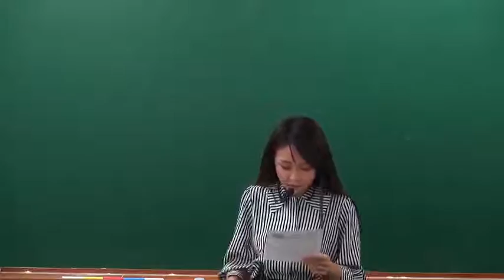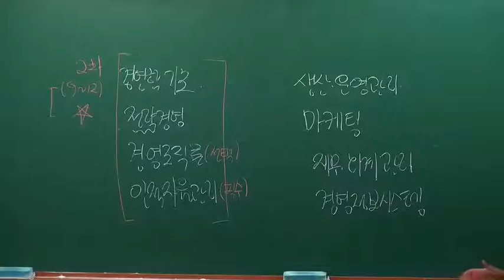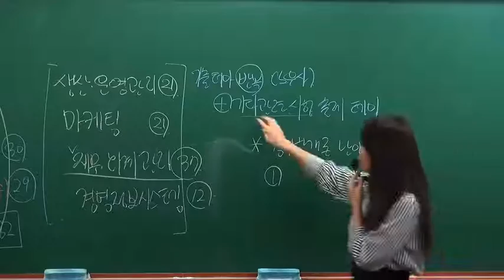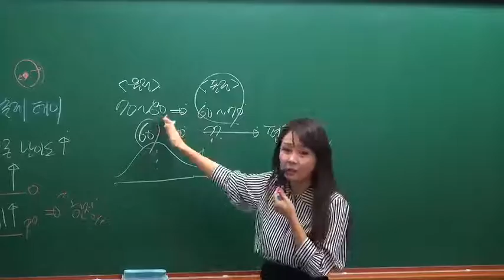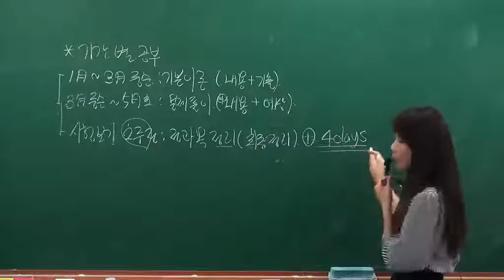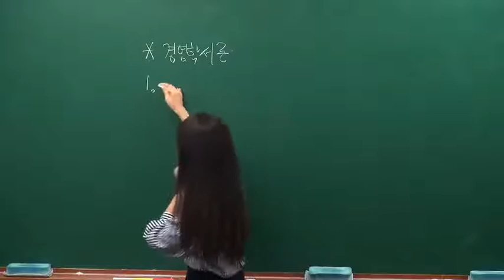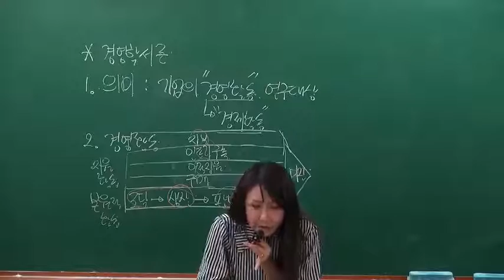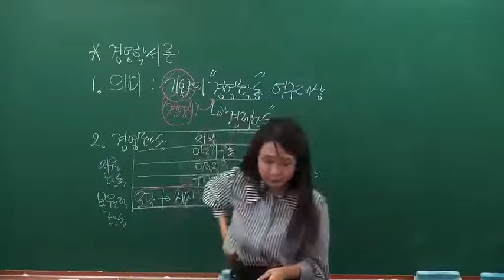상세한 설명! 명쾌한 판서! 시작하는 수험생을 위한 이해선 노무사의 경영학 기본이론 개강!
[이해선 노무1차 경영학 기본이론 평일반]

[강의진행]
-본 강의는 공인노무사 제1차 경영학 대비 기본강의입니다.
본 시험에 대비하기 위해 경영학 전반에 대한 기본내용을 꼼꼼히 학습하고자 합니다.

-강의의 진행을 위한 기본교재 및 자료는 「공인노무사를 위한 경영학개론(필통북스)과 기타자료 입니다.
전반적인 경영학 내용이 압축적으로 잘 정리된 교재와 2차 시험과목과 중첩되는 인사노무관리론
및 경영조직론 서브노트를 병행할 생각입니다.
1차 준비로 2차 대비까지 원활히 이루어질 수 있게하기 위함입니다.

-수업 시작 전에는 전 날 학습 내용의 복습차원에서 OX문제를 간단히 풀어봅니다.
기본내용을 문제보기에 적용하는 감각을 익히고, 꾸준한 복습을 독려하는 차원에서
가볍게 몇 개의 문제를 풀고 수업을 시작하겠습니다.

-강의진행 시 필기용 노트가 준비되면 좋습니다. 판서가 많은 수업이기에 이면지나, 안 쓰는 노트 한
권을 준비하셔서 수업 시간에 직접 쓰며 그 자리에서 바로바로 정리될 수 있도록 해주십시오.